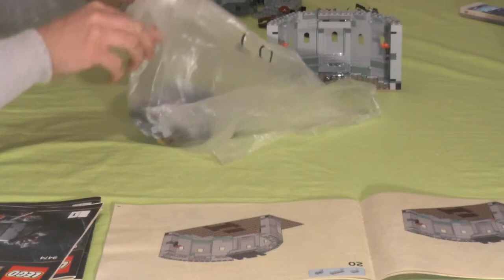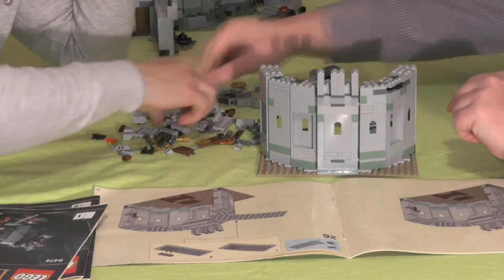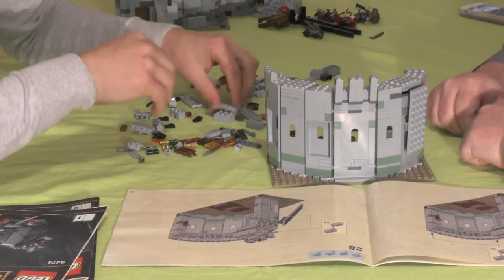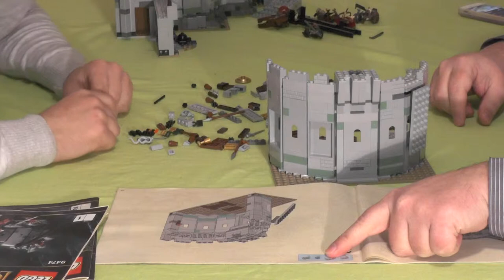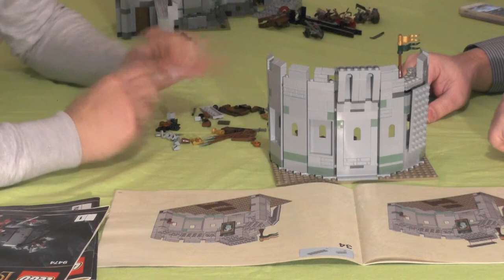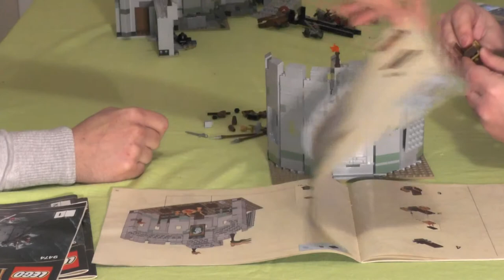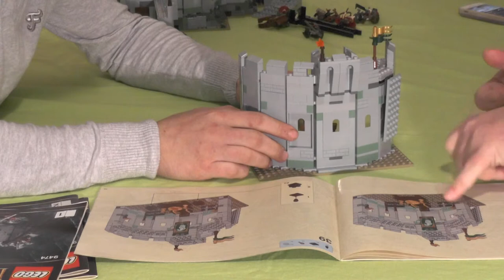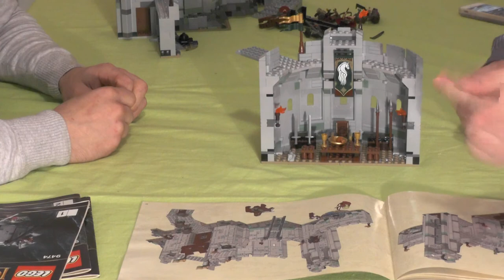Let's build "Herr der Ringe™ - Die Schlacht um Helms Klamm™" #09 (german / realtime)